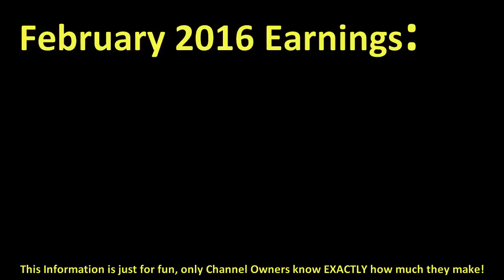How much SHAAANXO made money on YouTube { In February 2016 }